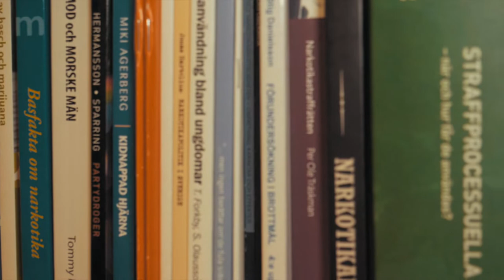Gatulangningsenheten vid Polisen i Uppsala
Verksamhetsbesök hos Gatulangningsenheten vid Polisen i Uppsala 2018. Du får följa med narkotikapolisen under ett arbetspass...